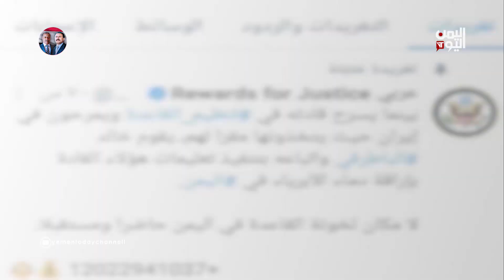إمريكا تتهم طهران بإدارة ملف القاعدة